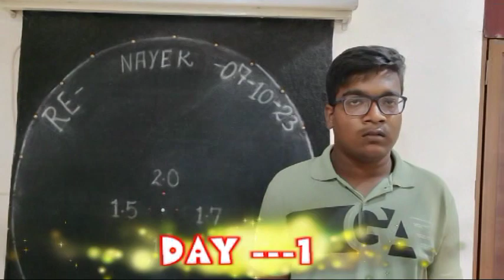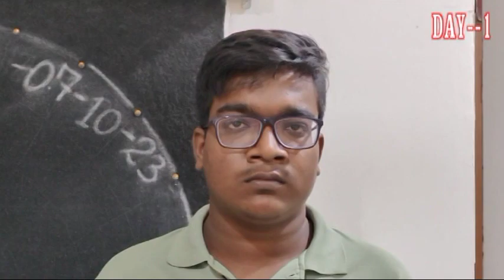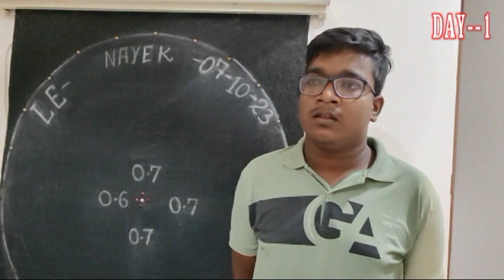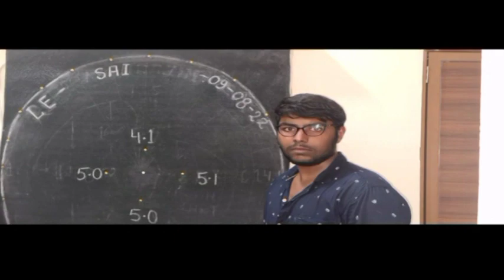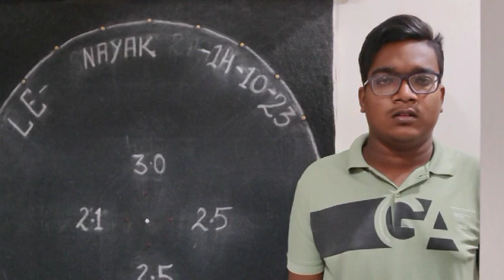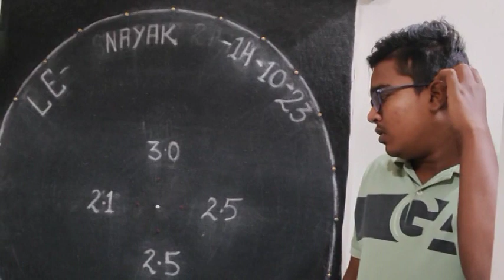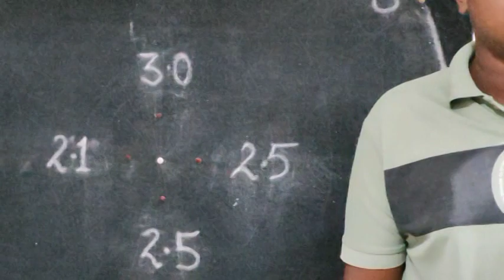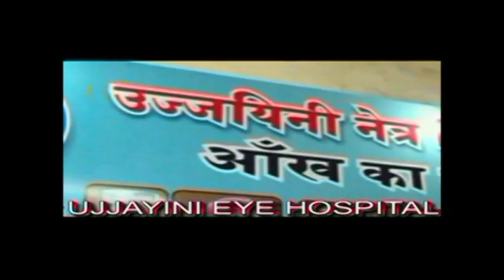SIDE VISION IMPROVED 100 % R.P. NAYAK ASAM | Cure for Retinitis Pigmentosa | Treatment of Retinitis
SIDE VISION IMPROVED 100 % R.P. NAYAK ASAM | Cure for Retinitis Pigmentosa | Treatment of Retinitis .Contact for ANY TYPE of EYES PROBLEM LIKE RP CB MD VISION CAN IMPROVEUPTO 100 %-Dr RISHABH JAIN UJJAIN [ M P ]
1.TREATMENT OF RETINITIS PIGMENTOSA AND CURE FOR RETINITIS PIGMENTOSA 2..TREATMENT OF COLOR BLINDNESS .
3. AMB4LYOPIA ( PARALYSIS OF OPTIC NERVE ) ,
4..TREATMENT OF MACULAR DEGENERATION AND CURE FOR MACULAR DEGENERATION
6. CORNEAL OPACITY REDUCTION BINA OPERATION
7 CORNEAL OPACITY REDUCTION BINA OPERATION
8. TREATMENT AND CURE FOR CORNEAL OPACITY REDUCTION ,
9. IN ,PROGRESIVE MYOPIA PROGRES CAN BE CHECKED AND GLASS POWER CAN REDUCE 10.TREATMENT AND CURE FOR NYSTAGMUS
11. TREATMENT AND CURE FOR .MICRO OPHTHALMOS .
12 COLOBOMA TOTAL OR PARCIAL . E.T.C.
1.TREATMENT OF RETINITIS PIGMENTOSA AND CURE FOR RETINITIS PIGMENTOSA 2..TREATMENT OF COLOR BLINDNESS .
3. AMB4LYOPIA ( PARALYSIS OF OPTIC NERVE ) ,
4..TREATMENT OF MACULAR DEGENERATION AND CURE FOR MACULAR DEGENERATION
6. CORNEAL OPACITY REDUCTION BINA OPERATION
7 CORNEAL OPACITY REDUCTION BINA OPERATION
8. TREATMENT AND CURE FOR CORNEAL OPACITY REDUCTION ,
9. IN ,PROGRESIVE MYOPIA PROGRES CAN BE CHECKED AND GLASS POWER CAN REDUCE 10.TREATMENT AND CURE FOR NYSTAGMUS
11. TREATMENT AND CURE FOR .MICRO OPHTHALMOS .
12 COLOBOMA TOTAL OR PARCIAL . E.T.C.